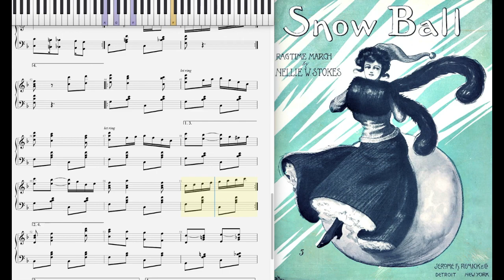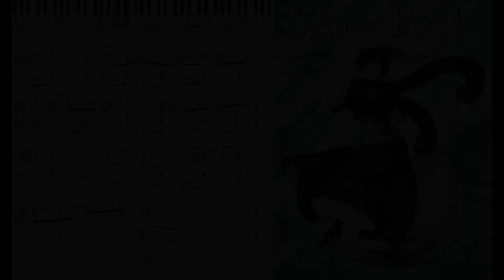Snowball Rag (Dorian Henry, piano rendition)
Snowball Rag by Nellie M. Stokes 1906